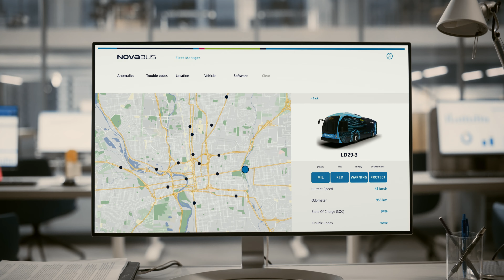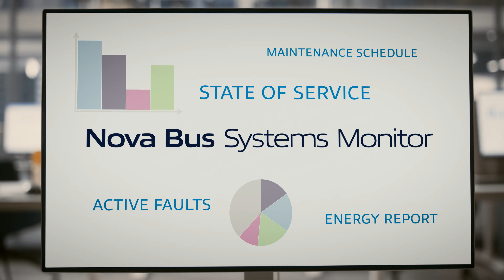Chapter 7 : Nova Bus Systems Monitor